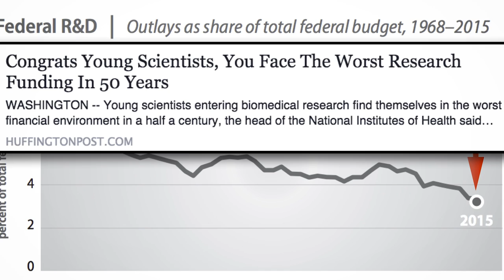RFL Just Imagine- ACS Funded Researcher (Michigan)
2016 Relay For Life Just Imagine Challenge. Video featuring American Cancer Society funded researcher.